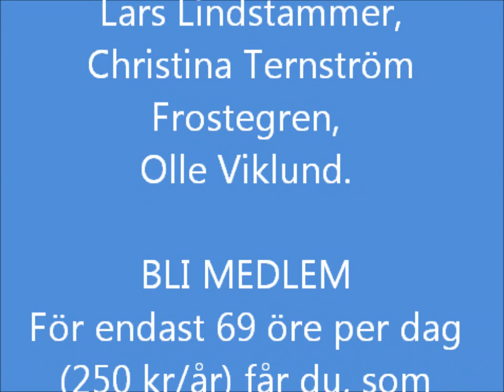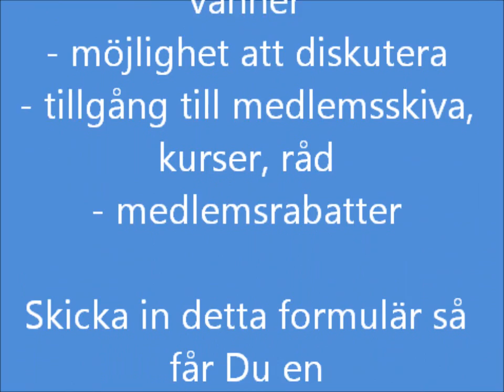2012-05-13 SeniorNet Sweden styrelse och klubbar, Seniorsurf , Digidel 2013 foto Willy Jäger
SeniorNet Sweden - en ideell  IT- förening för seniorer

SeniorNet är en ideologisk och partipolitiskt obunden förening  som startade i mars 1997 med ekonomiskt stöd från bland annat IT-Kommissionen.

Föreningen har till ändamål att främja seniorers användning av informationsteknik för anpassning till dagens IT-samhälle.

Verksamhet

Föreningen verkar inom IT-området för sina medlemmar och övriga seniorer framför allt genom att:
Ge seniorer kontakt med IT och stimulera till ett brett deltagande i SeniorNet som en möjlighet till att knyta nya kontakter seniorer emellan
Utveckla kunskapen hos seniorer så att de, utgående från sina olika förutsättningar, kan använda sig av IT och utnyttja de tjänster och andra aktiviteter som IT ger möjlighet till .
Anordna en webbplats för att lämna information om föreningens verksamhet och om datorn som medel för information och kommunikation samt -- förbehållet medlemmar och anslutna klubbar -- ge möjlighet till kontakt för samverkan och tankeutbyte samt hjälp med frågor om datorer och Internet.
Verka för att det bildas nya lokala klubbar samt följa och stödja verksamheten i de anslutna klubbarna.
Verka för att utbildning, utrustning, information och service inom IT-området anpassas till seniorers behov
Söka samverkan med liknande intresseorganisationer i Sverige och andra länder.
Organisation

Föreningen utövar sin verksamhet som riksförening och genom klubbar som är anslutna till föreningen. Föreningen vänder sig i första hand till seniorer 55+ och medlem kan utan extrakostnad ansluta sig till lokal klubb, om denne så önskar. Medlemsavgiften är 250 kronor per år. I december 2011 hade föreningen c:a 8.500 betalande medlemmar. Drygt 95 procent av dem är klubbanslutna.

Få en överblick titta på Rundturen på hemsidan

För endast 69 öre per dag (250 kr/år) får du, som medlem:
- gemenskap med nya vänner
- möjlighet att diskutera
- tillgång till medlemsskiva, kurser, råd
- medlemsrabatter

Skicka in detta formulär så får Du en inbetalningstalong på posten.
 Vill Du betala genast har vi plusgiro 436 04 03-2 eller bankgiro 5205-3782.
Medlemsavgiften är 250 kr för 12 månader från den dagen du betalar.